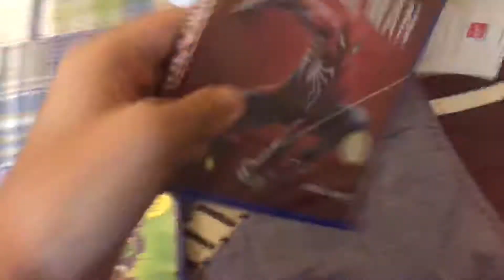A bag 💼 with games